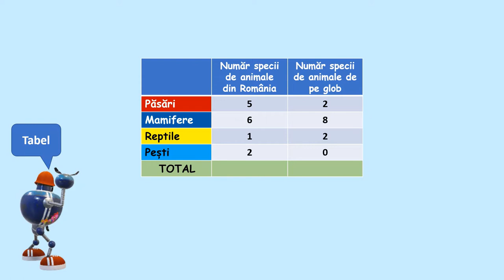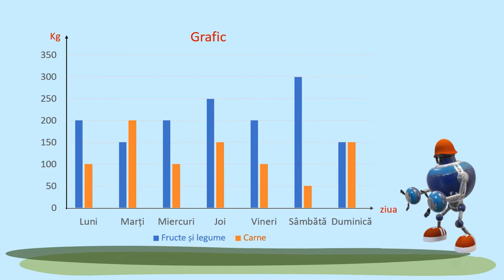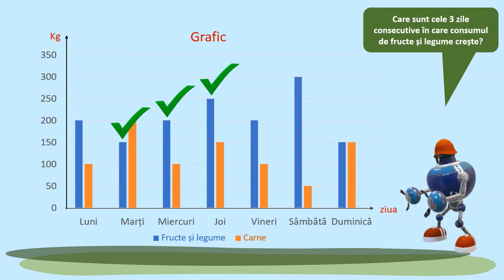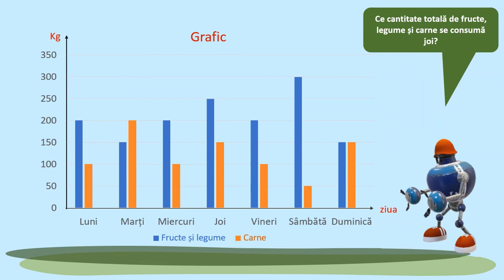Grafic, diagramă, tabel. La Zoo! (II)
Din seria competențelor privind rezolvarea de probleme în situaţii familiare, seria de 3 videoclipuri propune realizarea unor grafice simple, grafice liniare, tabele, diagrame, pe baza unor informaţii/date culese.
Partea a II-a propune culegerea datelor din graficul tip coloană grupată, de pe o hartă și completarea unui tabel cu sprijinul unor sarcini-întrebări. Firul narativ este creat pe baza vizitei la grădina zoologică, ocazie cu care copiii pot identifica elemente de organizare: date privind cantități de alimente consumate, tipuri de alimente, gruparea animalelor pe specii și pe proveniența lor (din România, de pe glob).
În prezentare se folosesc grafice, tabele cu notații specifice pentru exemplificare, se oferă timp pentru rezolvare și feedback.